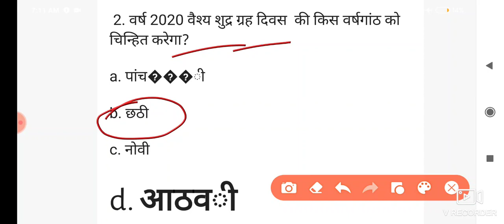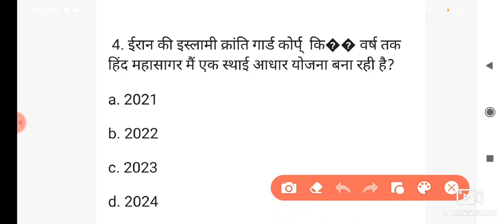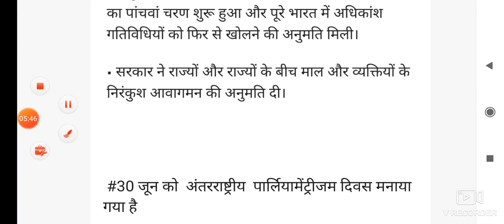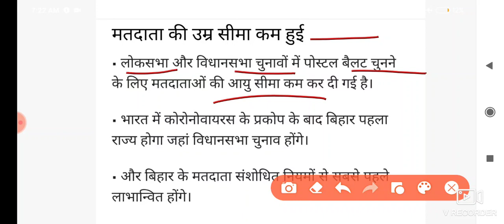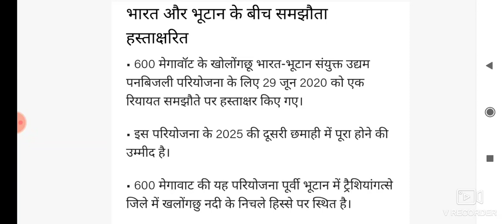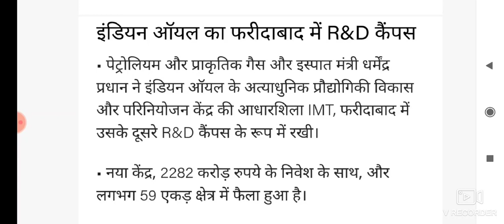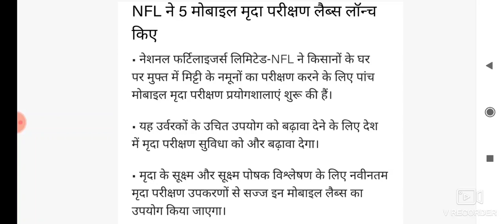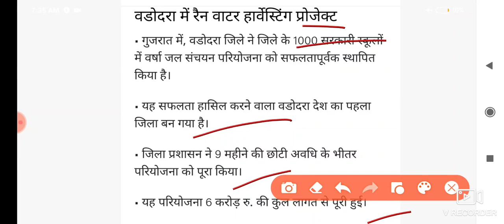Current Affairs 01 July 2020 | Today's Current Affairs| GK Today| latest Current affairs of July2020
Daily Current affairs by Manish Sir.